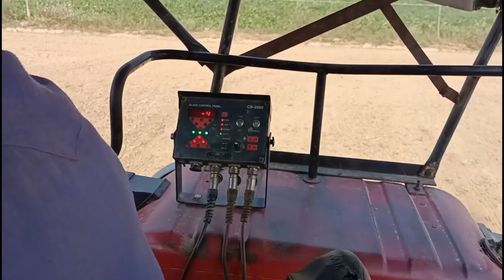100%agriculture use product किसान की आय का साधन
# kisanyantra

Boya by-MM1 Super-Cardioid Shotgun Microphone with Real Time Monitoring Compatible with iPhone/Android Smartphones, DSLR Cameras Camcorders for Live Streaming Audio Recording

Tripod Digitek-
Limited-time deal: Digitek DTR 550 LW (67 Inch) Tripod For DSLR, Camera |Operating Height: 5.57 Feet | Maximum Load Capacity up to 4.5kg | Portable Lightweight Aluminum Tripod with 360 Degree Ball Head | Carry Bag Included (Black) (DTR 550LW)

Second tripod -
DIGITEK® (DTR 520 BH) (152 cm) Professional Aluminum Tripod Cum Monopod with Swivel Pan Head, for DSLR Camera, Dv Video Camcorder, Maximum Operating Height: 4.95 Feet, Maximum Load Upto: 7kgs (Black)